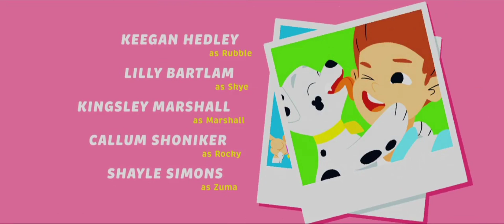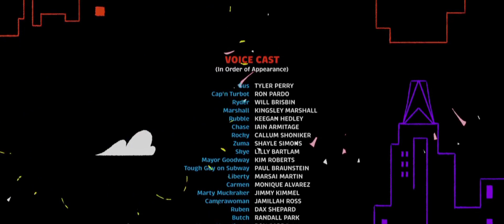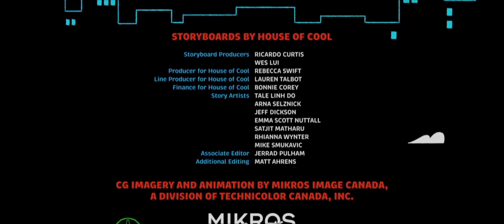paw patrol the movie ending song "Good Mood"